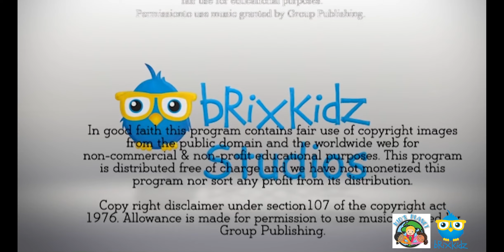Turn Away from Sin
What are some things that might be causing you to take your eyes off Jesus?
What can you suggest that children can do to keep their eyes on Jesus?